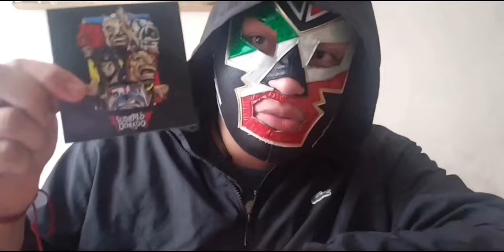Cubrebocas del Escorpión Dorado más un video que me mando El dios del internet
Este video es donde muestro y hablo sobre un producto bien chingon que es un cubrebocas del Escorpión dorado, el mismísimo Dios del internet.

Al final del video muestro un video que me mando el Escorpión, pero me saluda como Wagner Vázquez porque antes de Wagner "WOLF" 🐺 usaba ese nombre, pero en el video me manda unos huevos y un ¡PELUCHE EN EL ESTUCHE!
Momento del video personalizado: 1:38
Cubrebocas fase 6 eternity: Para muchas edades
Cubrebocas fase 1 escorpión dorado: Para edades a partir de 13 a 14 años.
Cubrebocas fase 3 ultímate: Para edades a partir de 13 a 14 años.

PRECIO PROFESIONAL
Fase 6 cabellara dorada
Fase 7 edición especial olímpica